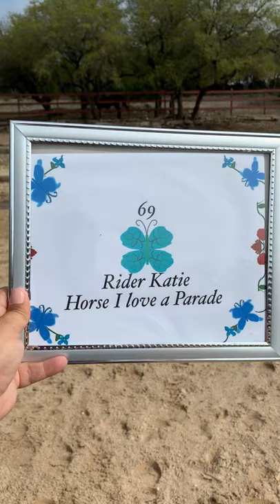Cheery Class 5 #69 Katie & I Love a Parade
Cheery Acres Online Horse Show
March 2021

Class 5
Exhibitor: #69
Rider: Katie